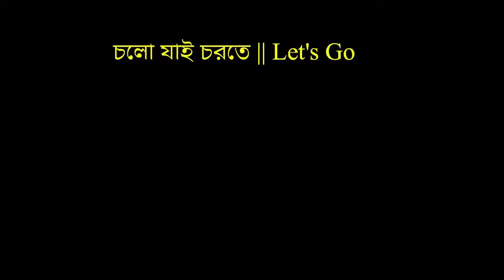On the Way Old Memories